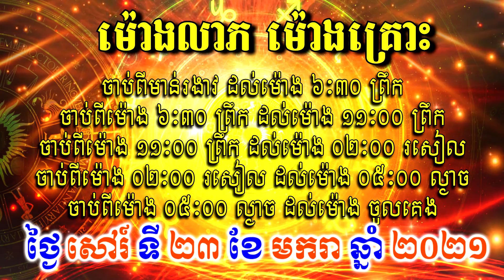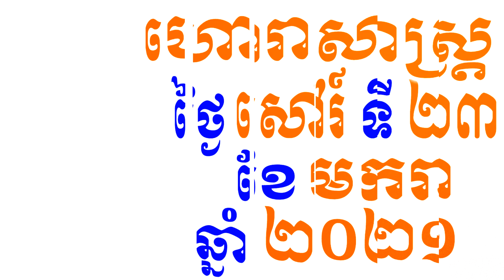Khmer horoscope daily by 30TV , For Saturday 23/January/2021, Fortune Teller 2021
Purpose of this Video : ហោរាសាស្ត្រប្រចាំថ្ងៃ , Khmer Horoscope 2021 , Khmer Horoscope Daily.
30TV Official Channel is an online video content Reader and Reporter from Local News Blog And aim to bring hot news, interesting knowledge, entertainment and Especially Khmer Horoscope Daily and Fortune Teller with trustworthy and reliable sources to youth .